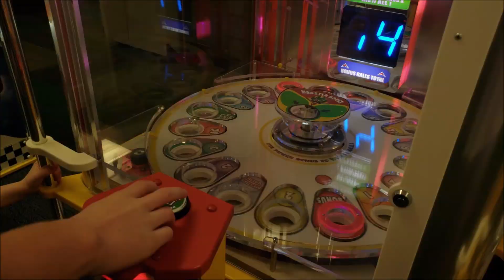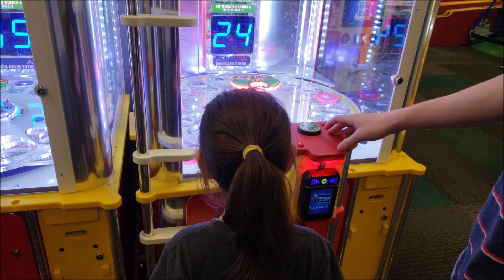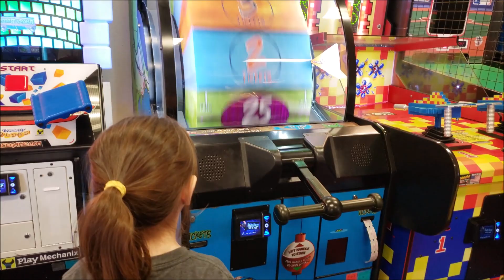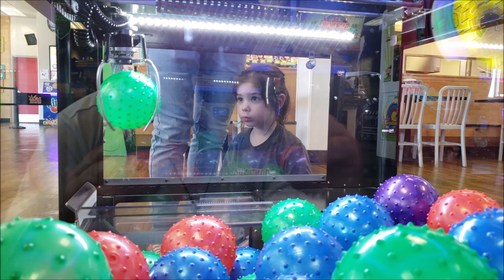Chuck E. Cheese's - Valentines/Birthday Fun with the Family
💞 Howdy folks. Welcome back to Harper's Playhouse!!! 💞

Well some good old family fun just as Chuck E. Cheese's opens for the day. less busy and pretty much had the whole place for ourselves haha!

This was were Harper wanted to go for her birthday this Valentines day!!!

~Any video not marked~ "Made For Kids"
was determined through the (New) COPPA center Tube buddy extension tool.